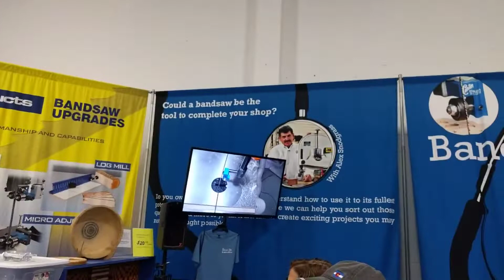The Woodworking Show Meadowlands Expo Center Secaucus, NJ PART 6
Watch Mr. Snodgrass cut super thick wood with NO DRIFT!

Helping the Polish man get LOTS of wood to Mr. Snodgrass to cut.